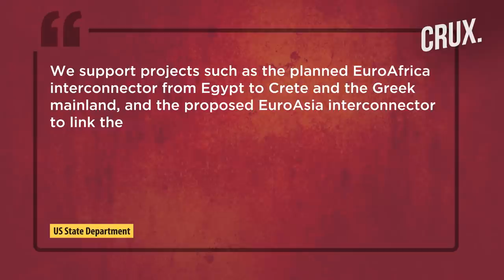US Cites Greece-Turkey Tensions, Ditches EastMed Pipeline Project To Ship Israeli Gas To Europe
The US seems to have withdrawn support to an eastern Mediterranean pipeline that was to carry Israeli gas through Cyprus to Europe.
Washington has conveyed its reservations to Greece about the project being a “primary source of tension” between Turkey and regional countries. The US has also flagged environmental concerns and the project’s lack of economic and commercial viability.